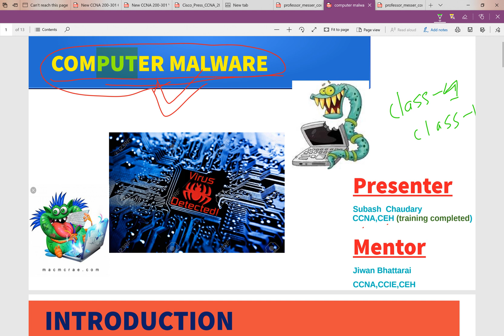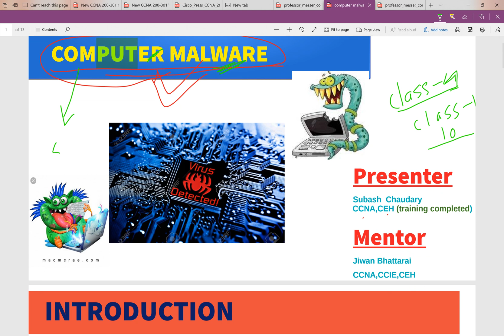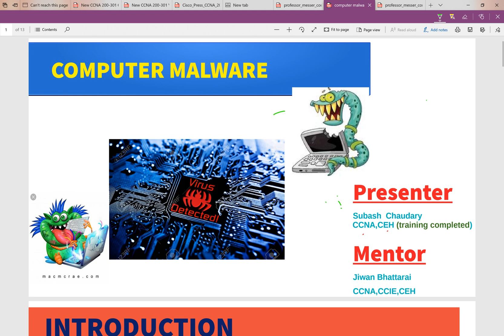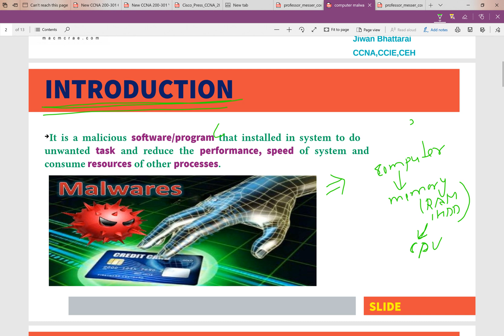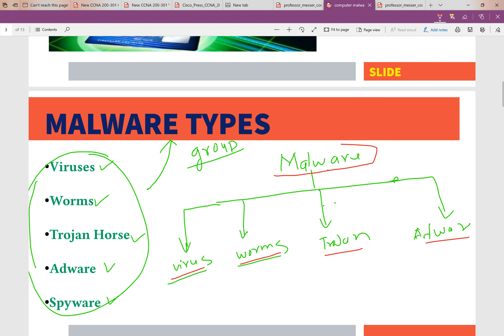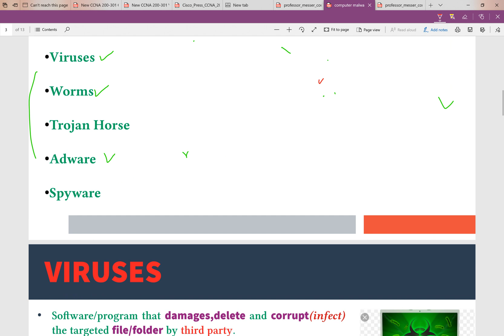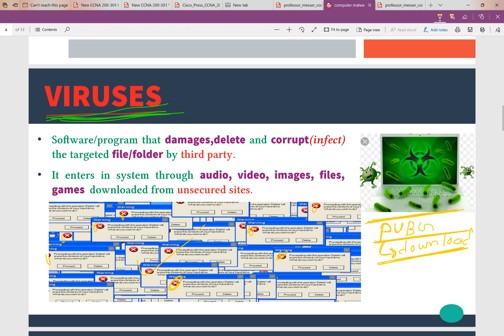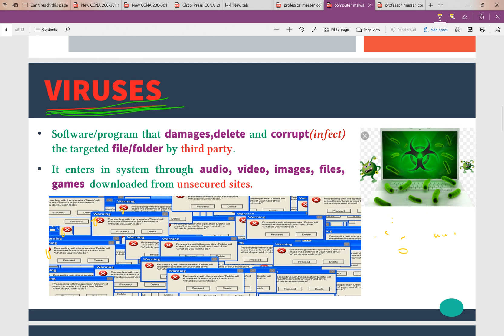01 - Malware in Nepali | computer virus in Nepali | SEE, NEB HSEB Class 11,12, Ethical Hacking